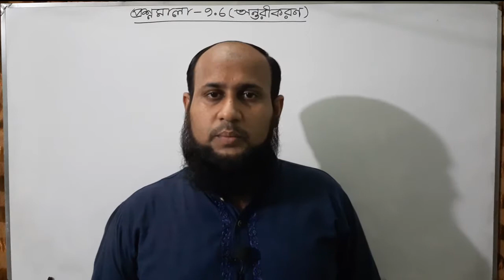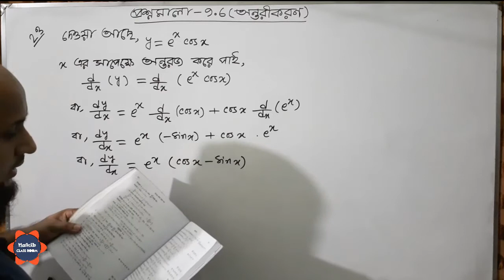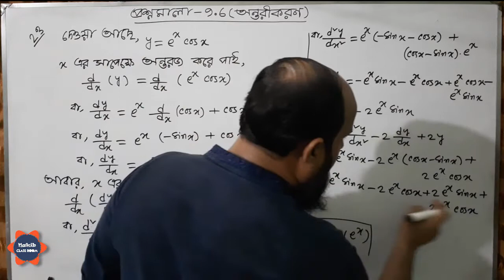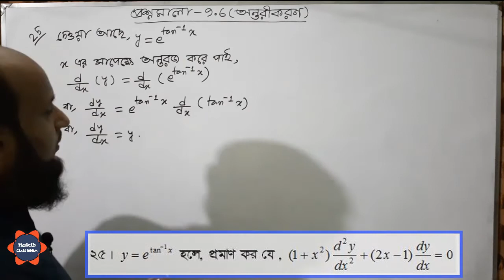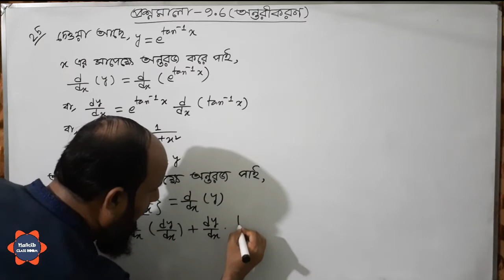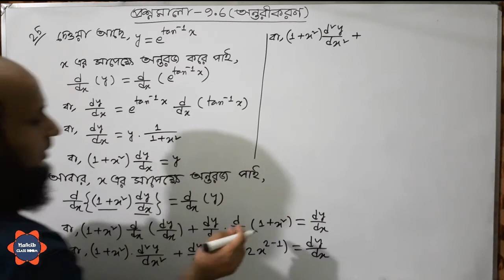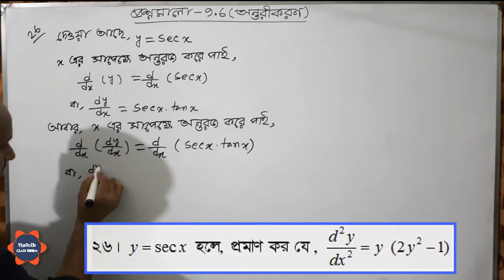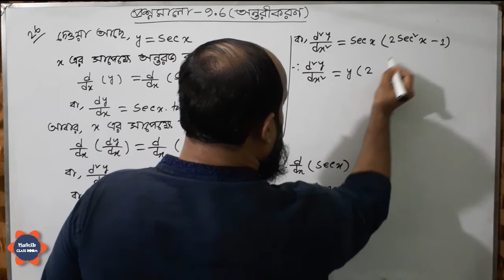অন্তরীকরণ | প্রশ্নমালা - ৯.৬ | পর্ব - ৪৩ | ( বই -এস ইউ আহাম্মাদ ) ।